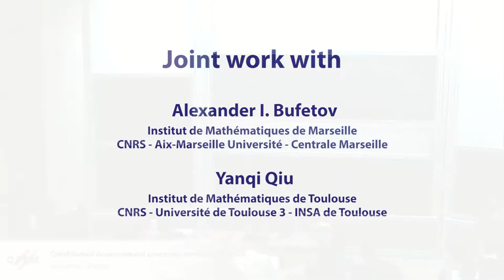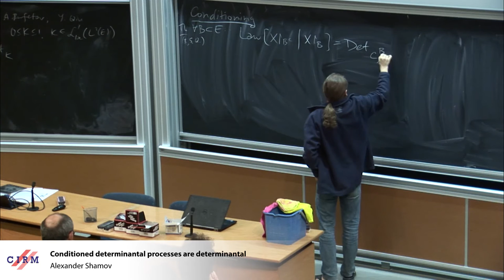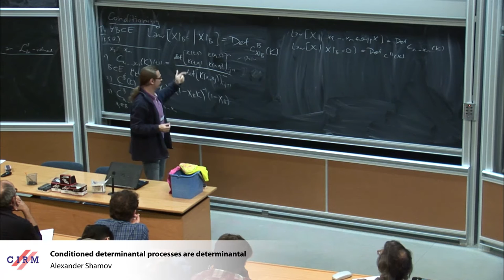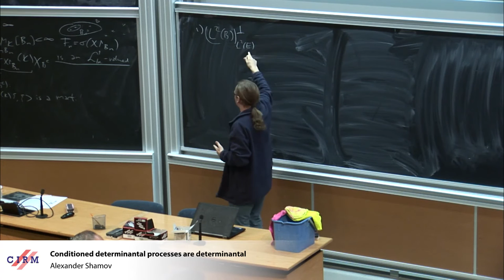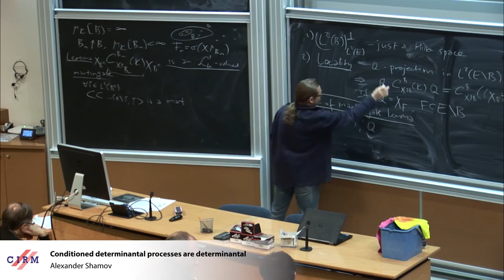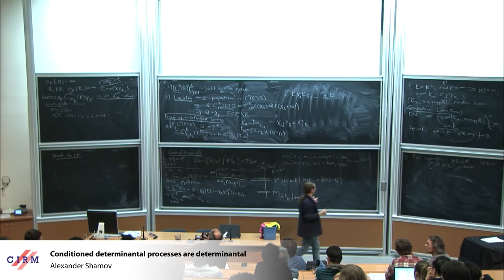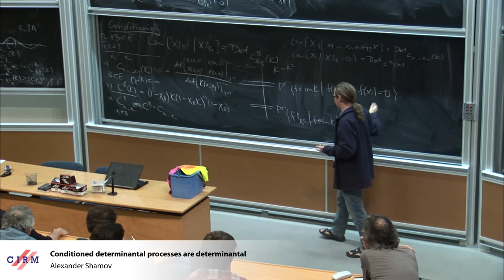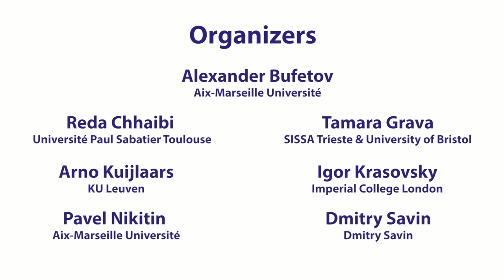Alexander Shamov : Conditioned determinantal processes are determinantal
Recording during the thematic meeting: "Random Matrices and Determinantal Process" the February 27, 2017 at the Centre International de Rencontres Mathématiques (Marseille, France)

- Videos enriched with abstracts, bibliographies, Mathematics Subjec